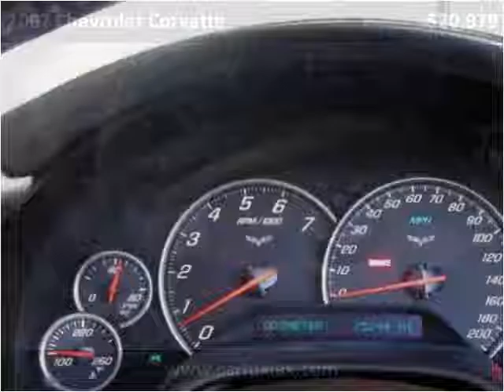2007 Chevrolet Corvette Used Cars Inglewood CA